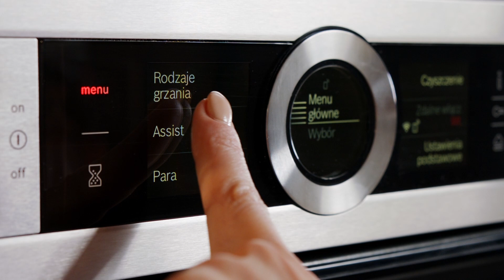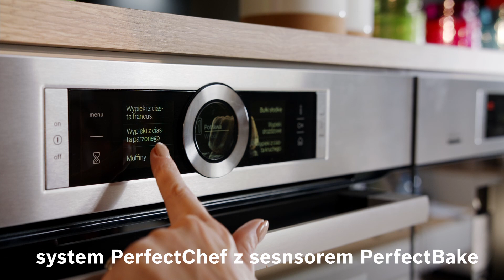Przepis na dyniowe muffinki (Akademia Smaku, Julita Strzałkowska)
Dynia i przyprawy korzenne to zgrany duet, który idealnie się sprawdzi w słodkich wypiekach. Sprawdź cały przepis na dyniowe muffiny i przygotuj ten pyszny deser samodzielnie!